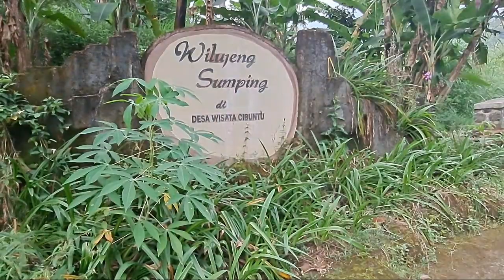Roda nyangkut di patok pembatas...Traktor sawah menuju lahan garapan.